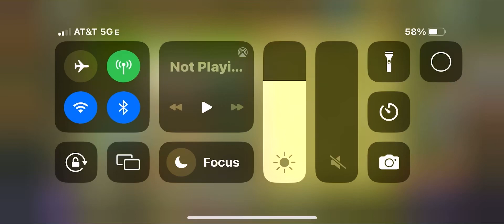Lost city def the goofiest